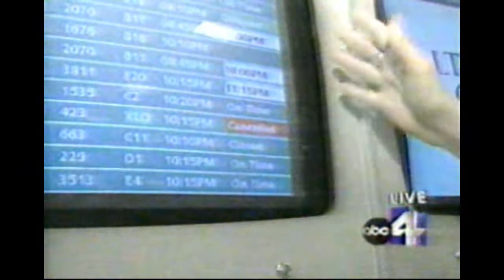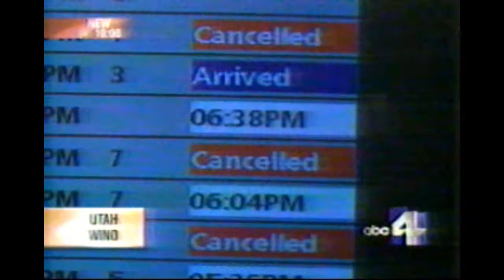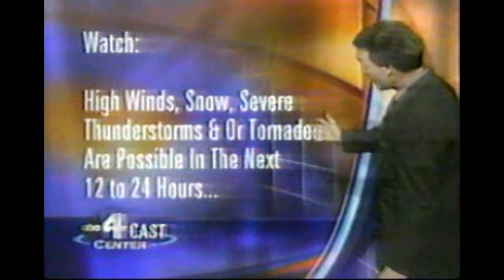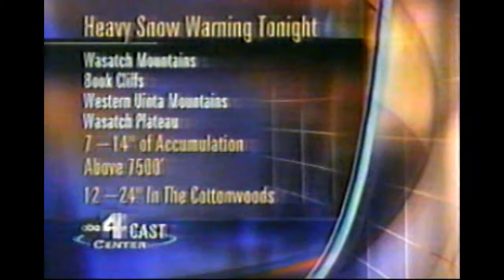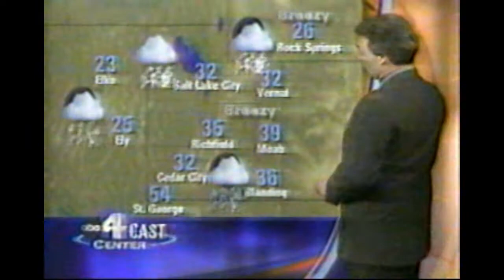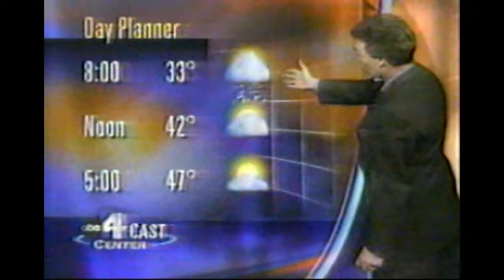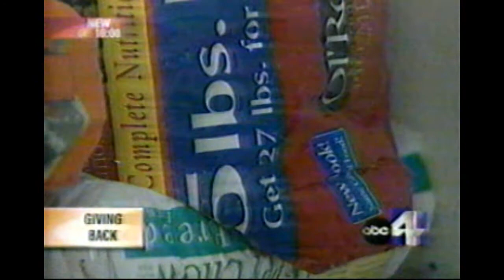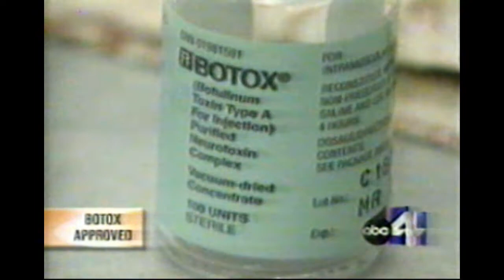KTVX-TV: Ruth Todd ABC4 debut - April 15, 2002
After ten years at KSL 5 and four months after leaving Channel 5, Ruth Todd debuted on KTVX ABC4. From my collection. With Randall Carlisle, Dan Pope, Wesley Ruff, Chris Jones, and Heidi Hatch.